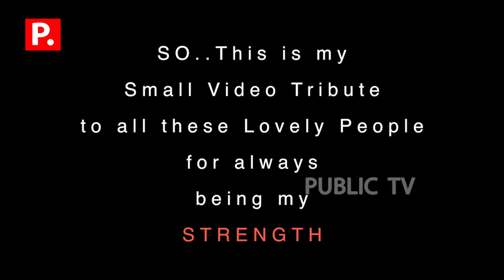Rock Star DSP Musicians Video | Maharshi | Mahesh Babu || Publictvtelugulive